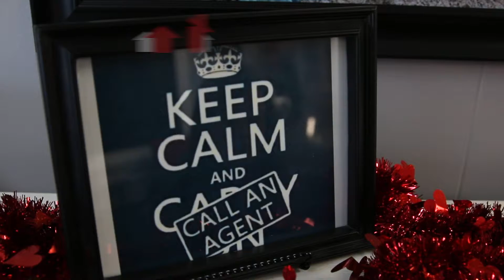First Time Home Buyer Guide